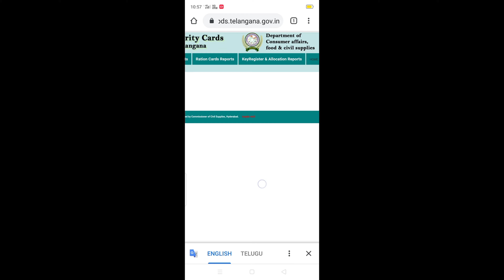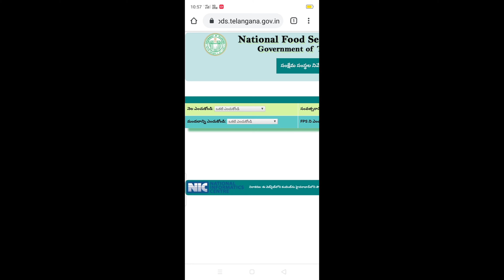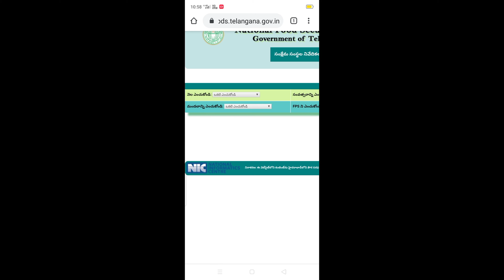How to download new FSC card without number|KCR1500 రానివారు ఇలా చేయండి,ఇది కొత్తగా వచ్చిన సమాచారం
2.LIKE✓

3.COMMENT✓

4.SHARE✓

How to download new FSD card without number,KCR1500 రానివారు ఇలా చేయండి,ఇది కొత్తగా వచ్చిన సమాచారం

రేషన్ కార్డు వివరాలు వెబ్సైట్ లింక్

how to download food security card,

ration card,

food security card,

kcr 1500 news,

kcr 1500 scheme,

kcr 1500 ration,

kcr 1500 price,

cmkcr1500,

kcr gives1500,

kcr giving1500 rupees,

kcr ka 1500,

kcr 1500 money,

kcron1500 rupees,

telangana1500 rs,

ration 1500,

ts ration 1500,

kcr 1500 beneficiary list,

telangana 1500 list,

kcr 1500 money list,

kcr 1500 eligibility list,

1500 money telangana,

ts 1500 bank list,

login HarshaTelugu,

FSC,

Modi 500 latest news

Modi 3000 scheem

KCR 1500 కి సంబందించిన వీడియో లింక్స్

KCR latest vedio links